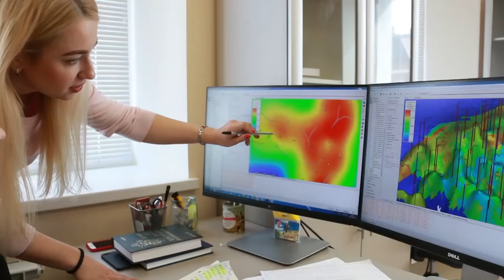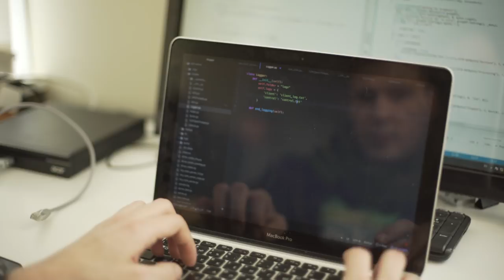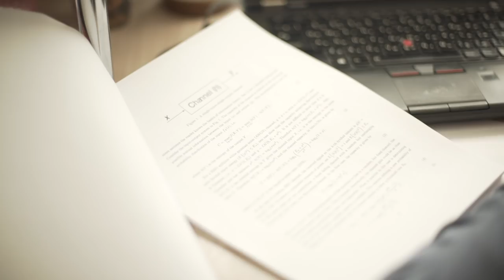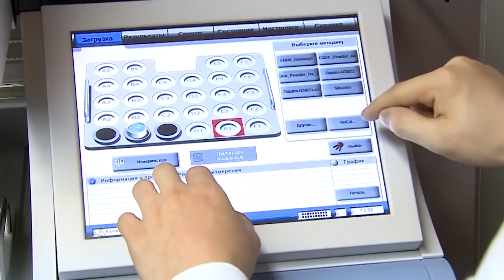О перспективах добычи трудноизвлекаемых запасов нефти